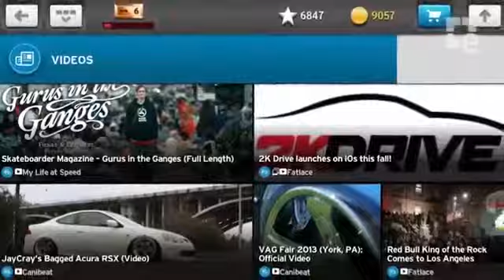2K Drive - Ya disponible iOS16